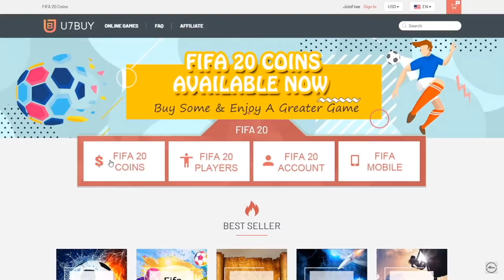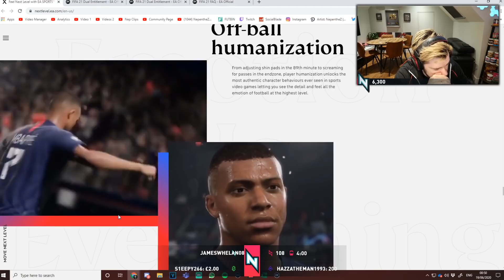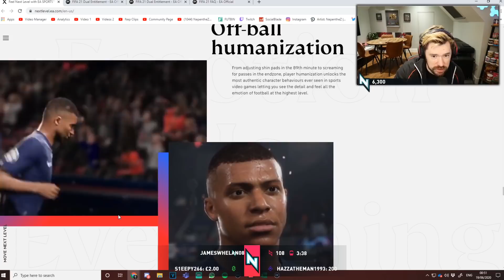ULTIMATE RAGE/ FUNNY COMPILATION! #27